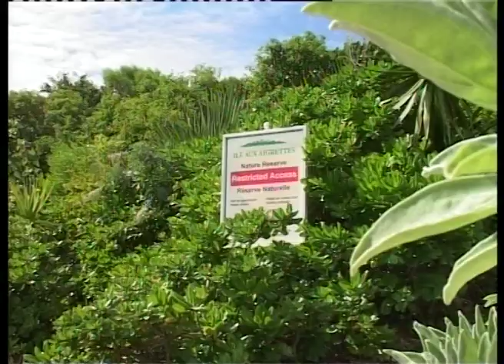Mauritius and Durrell part 3 - BBC Spotlight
Looking at the work of the Mauritius Wildlife Association which was inspired by Gerald Durrell.